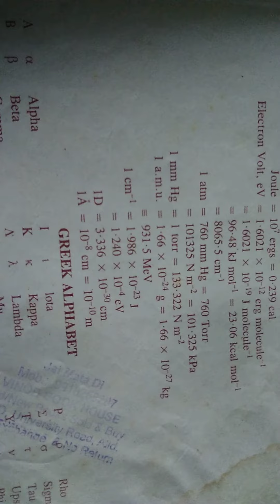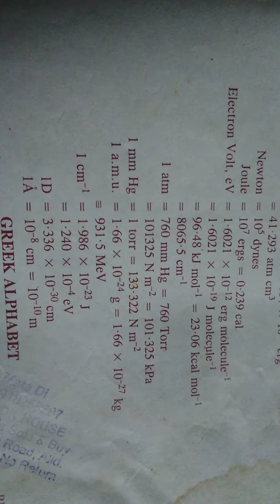imp conversation Factors